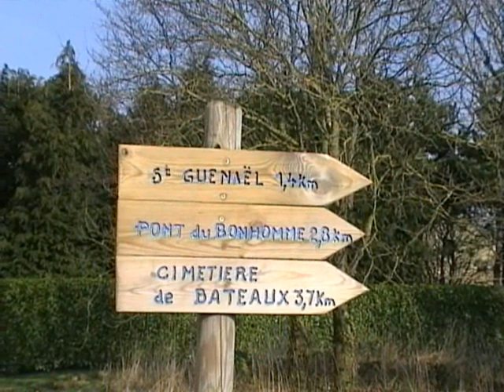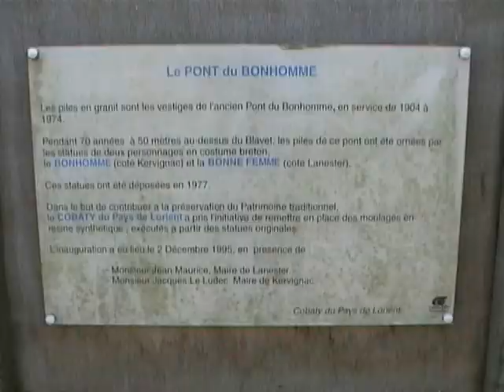LE BLAVET, Pont du Bonhomme...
LE BLAVET, LE PONT DU BONHOMME ET SES ENVIRONS,
PAYS DE LORIENT, SAINT-GUENAËL